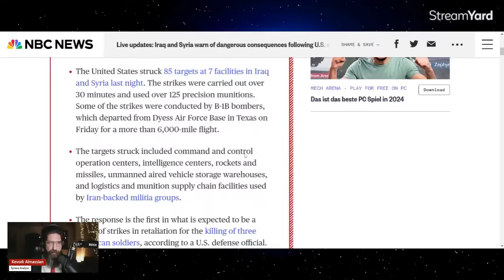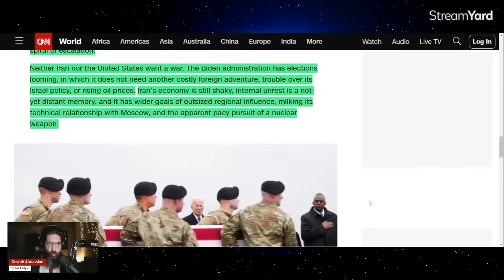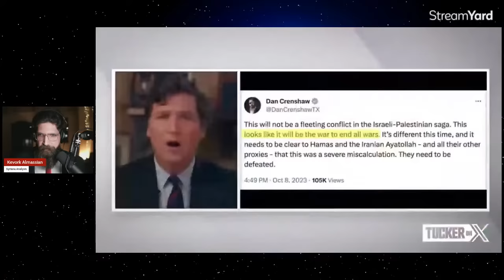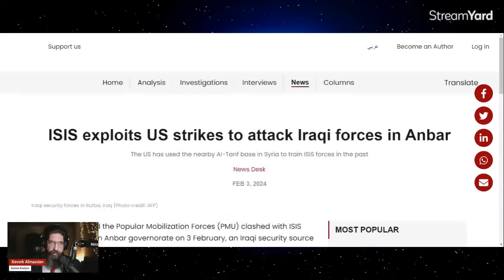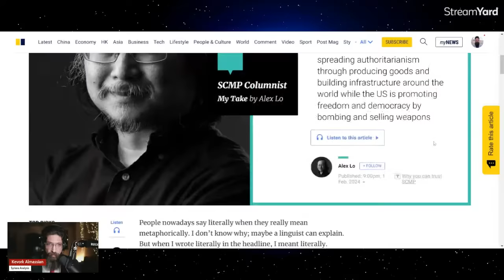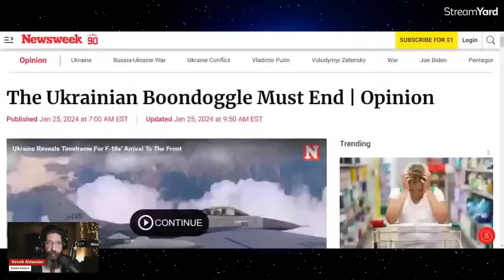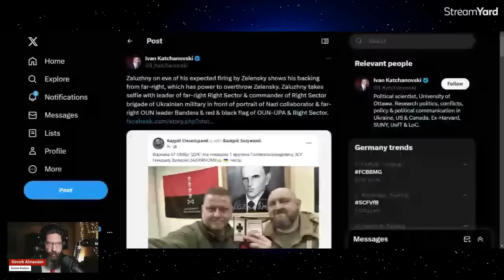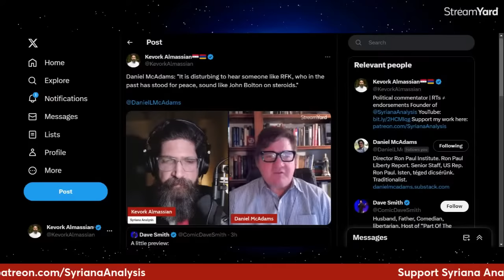Expert Take: What to make of the US Action in Syria & Iraq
The US actions in Syria and Iraq were meant to re-establish deterrence in the Middle East. Has Washington succeeded in its military mission in the region?

The Show Starts: 04:00

Syriana Analysis is an independent political commentary channel founded by award-winning journalist Kevork Almassian. As a geopolitical expert, Almassian aims to provide educational content critical to the mainstream media and establishment narratives.